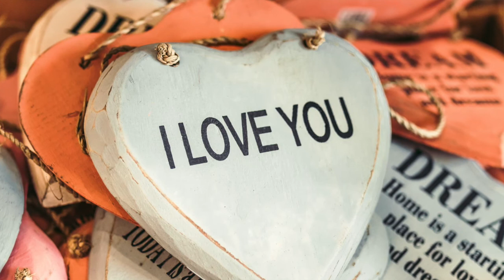Chloe Goodchild - How I Love You singing video